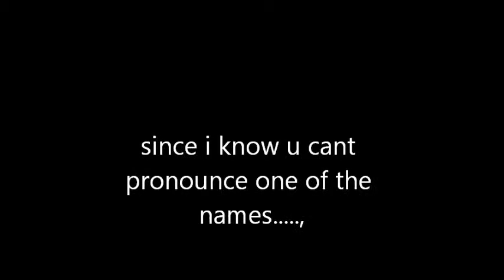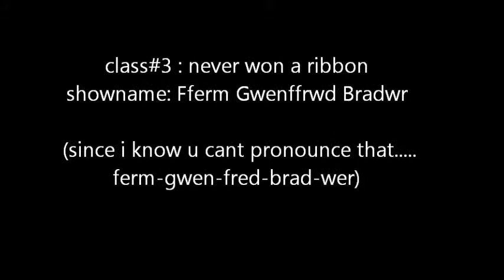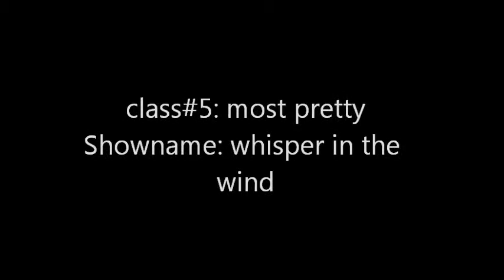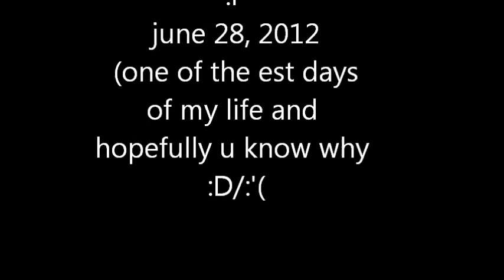gottaride100 contest entrey june28th 2012